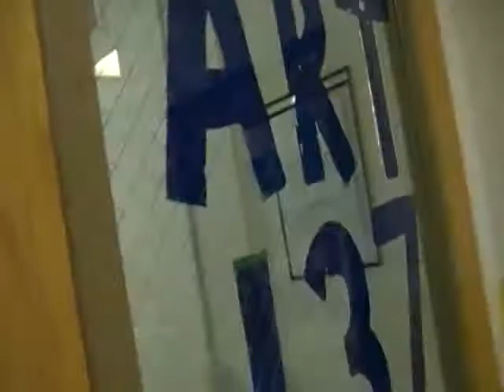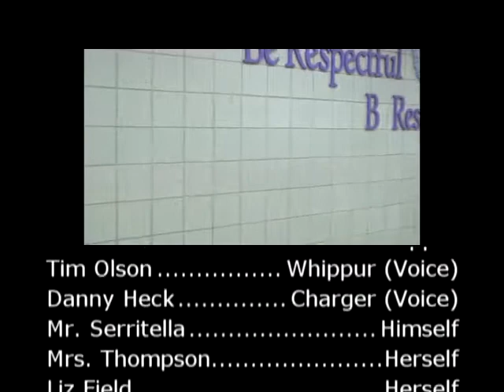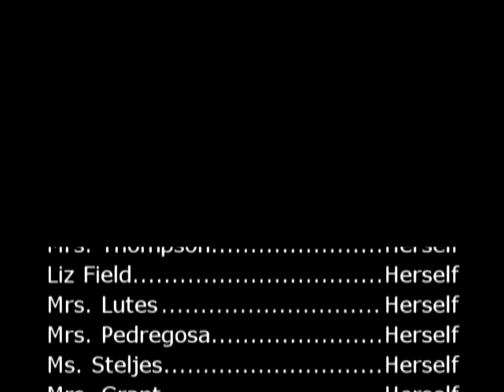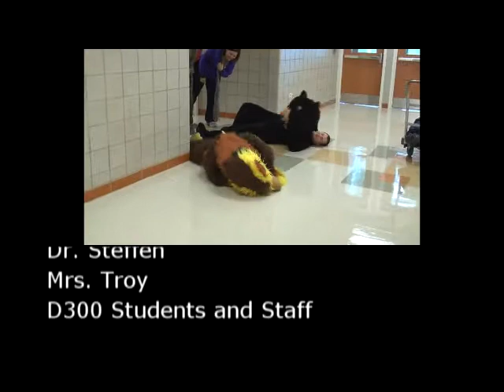Picking Electives in D300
This is an instructional video to help freshmen pick electives! Note: Fancy Penguin Productions is within What the Heck Films.